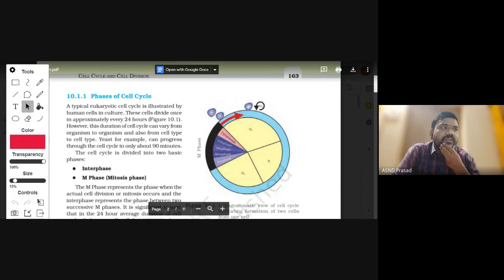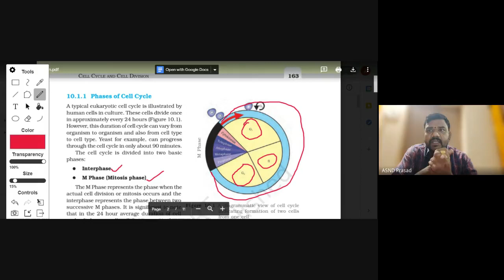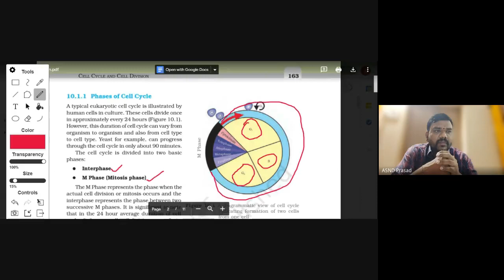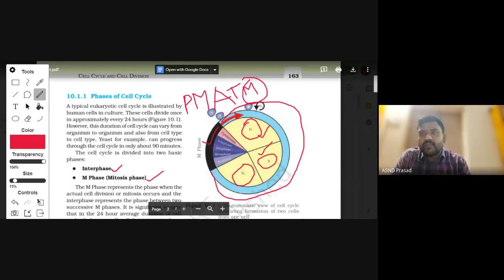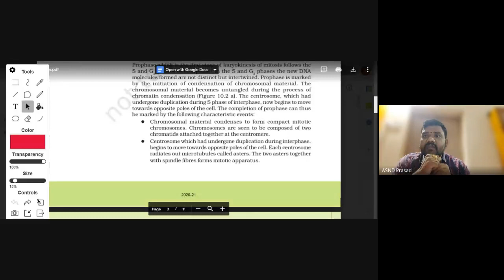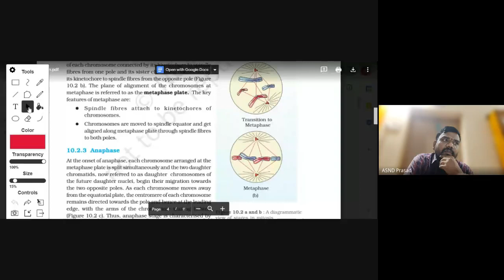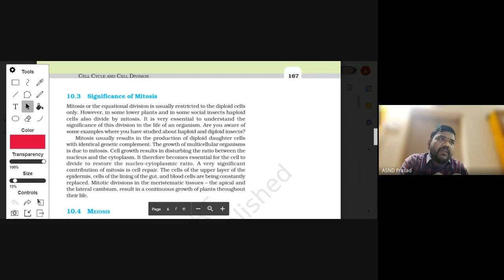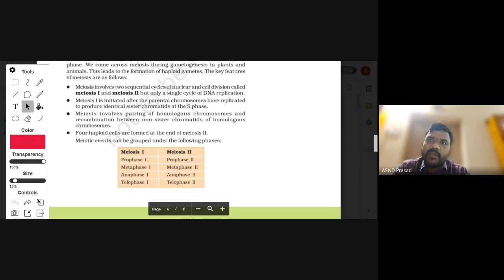Mitosis Cell division